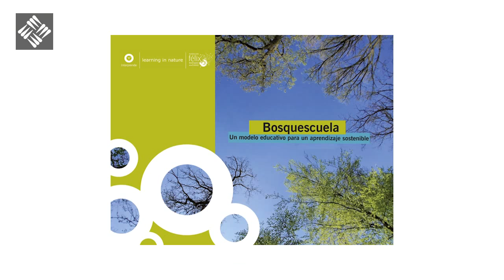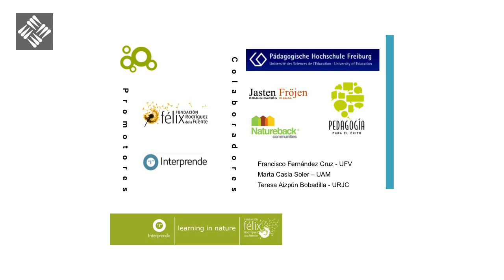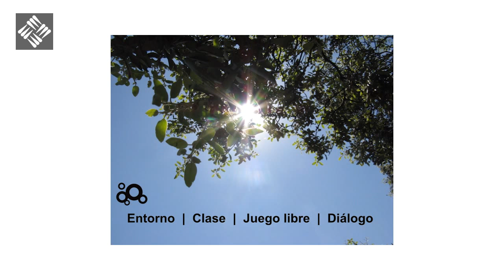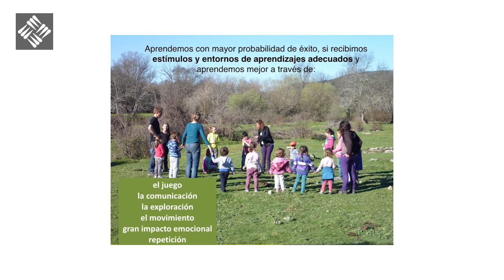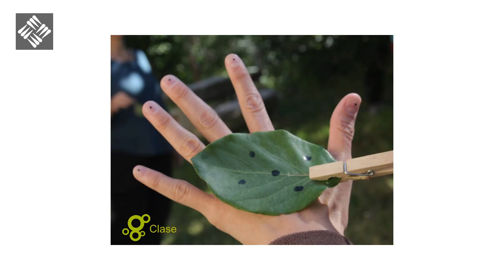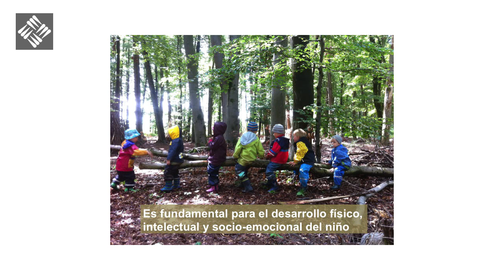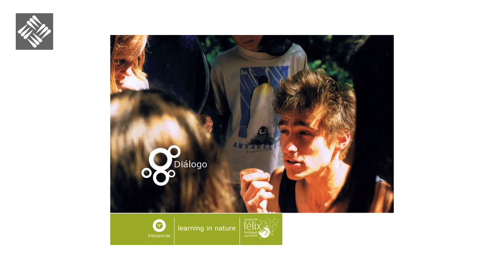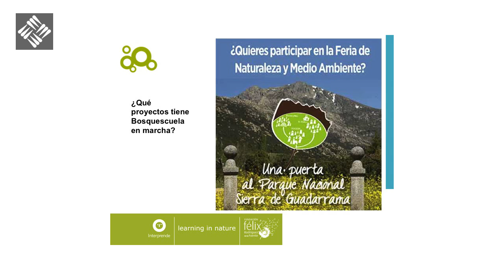Bosquescuela - Silvia Corchero de La Torre